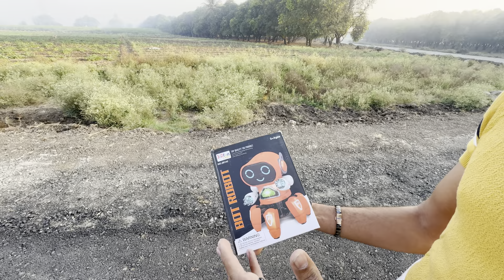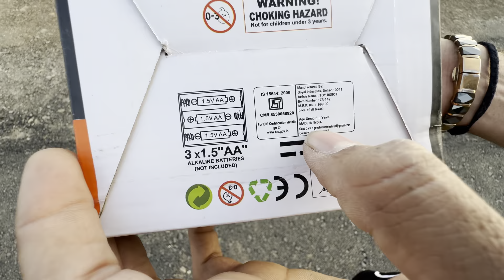Bot Robot Pioneer | Colorful Lights and Music | All Direction Movement (NOT FOR KIDS)